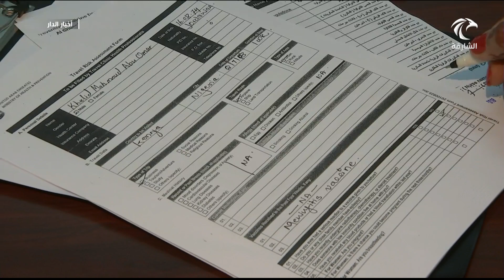بعثة الحج التحضيرية تغادر أراضي الدولة لتسهيل وصول الحجّاج إلى الأراضي المقدسة